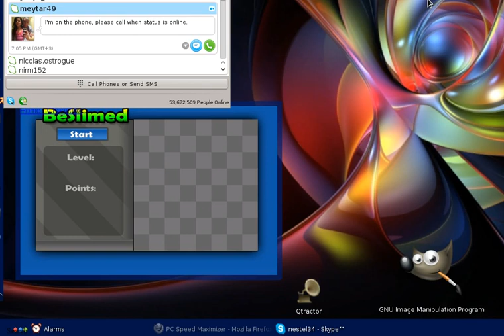My lost Los5Beach map for the Xonotic game 2010-11!